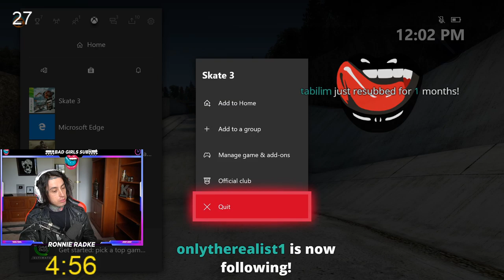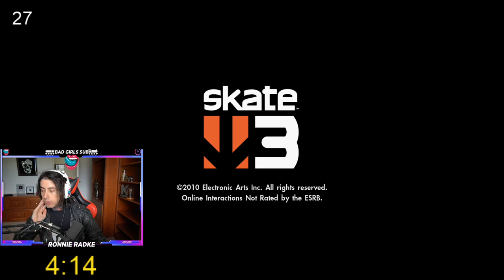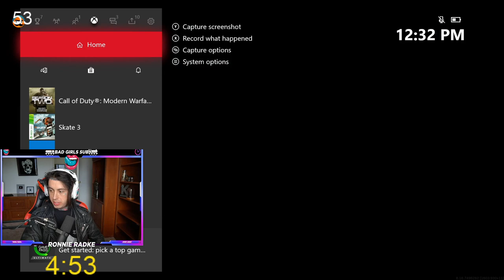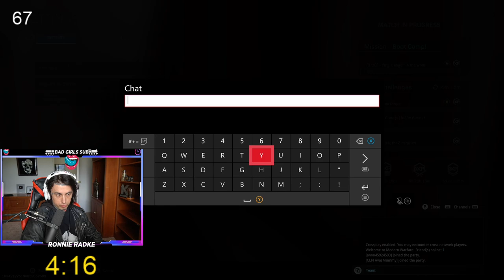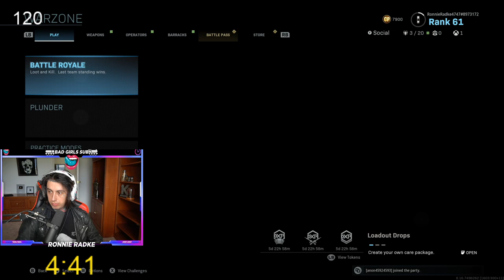SKATE 3 LIKE WHAAAT???!!